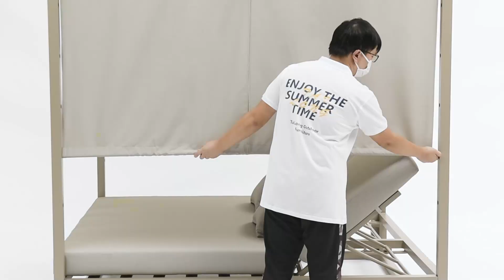Rain aluminum daybed with cushion-Assembled & Use Demo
Rain daybed with the large and soft cushions coordinating the adjustable sun-shading curtains, the daybeds allow people to enjoy the summer time freely, whether you are in the beautiful garden or by the lively swimming pool side.